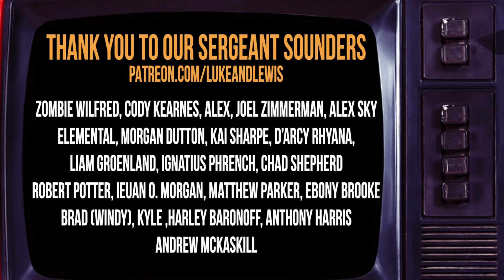How to Pick Up Boys 101 - Luke and Lewis #243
Listen to the *SECRET PODCAST* (shh)  and join the secret sound off section: